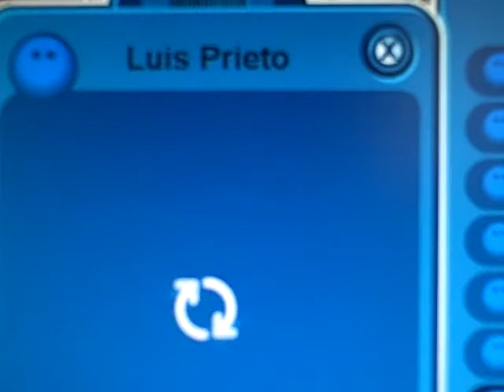My club penguin buddy list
my penguin is mashmellow36